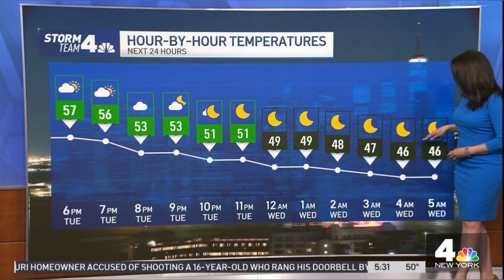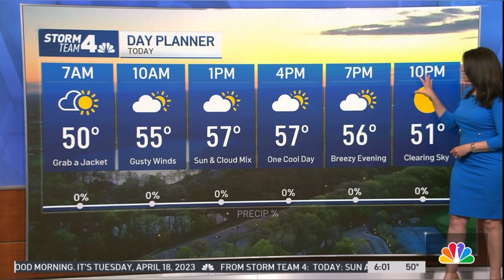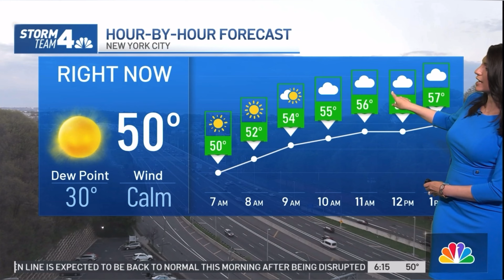Maria LaRosa 4/18/23